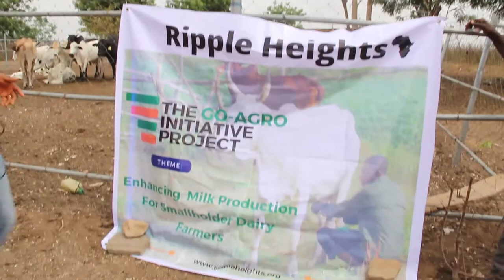Combating extreme poverty through sustainable, participatory and result-oriented methods.